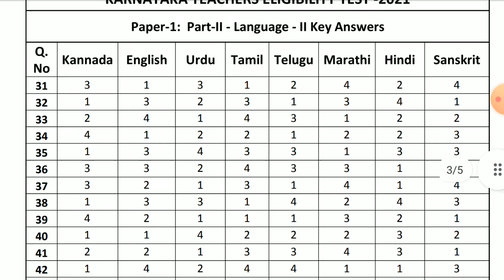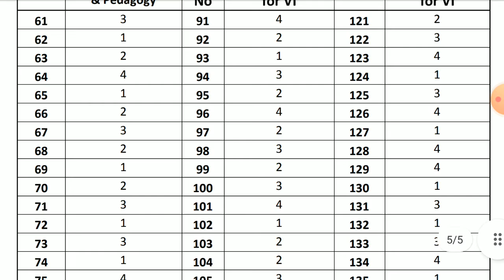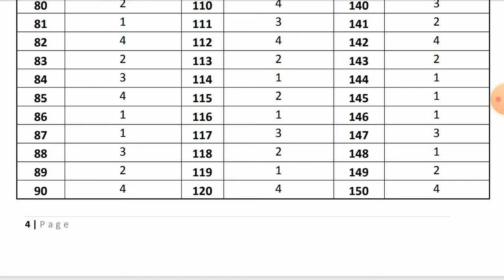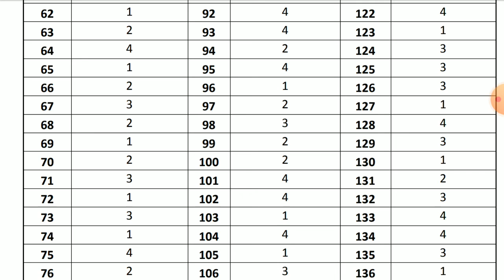KARTET- 2021|| Teacher's eligibility Test-2021|| Key answer announced